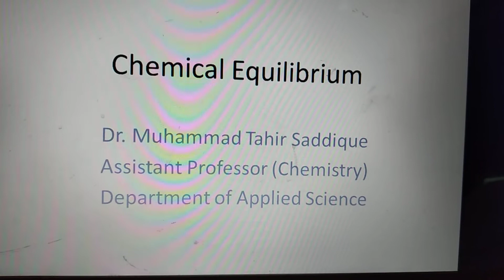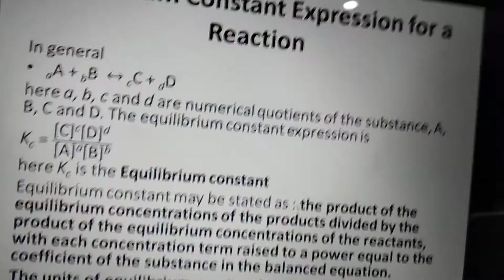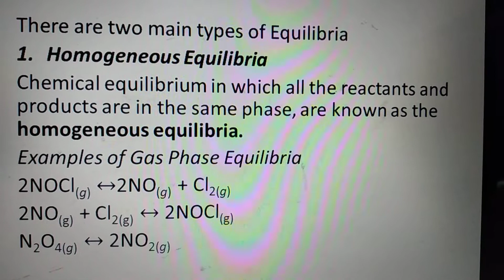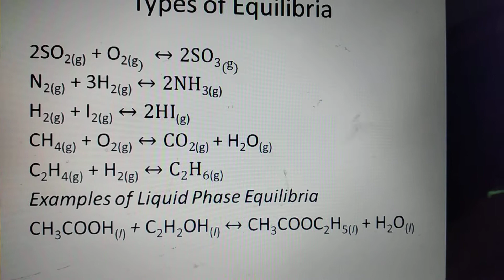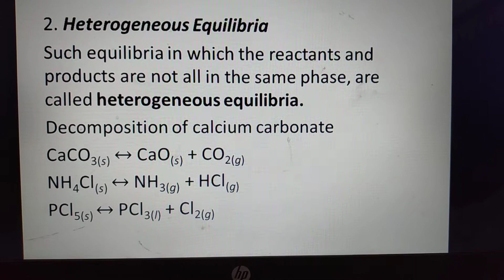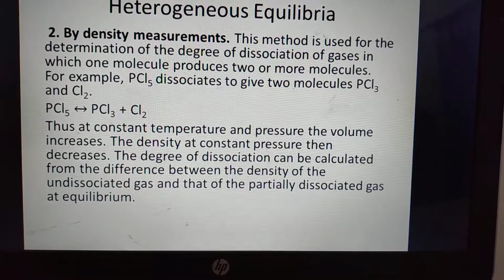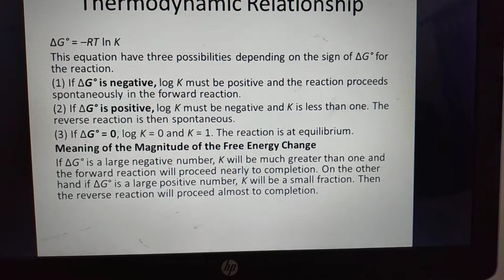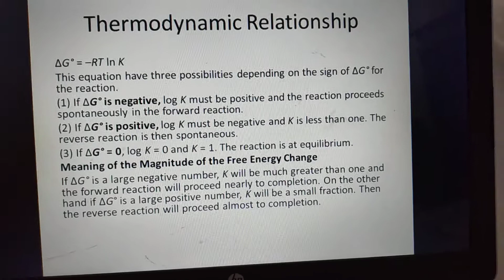Lecture on equilibrium constant, Applications of Homogeneous and Heterogeneous equilibria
Lecture about equilibrium constant and applications of homogeneous and heterogeneous equilibrium